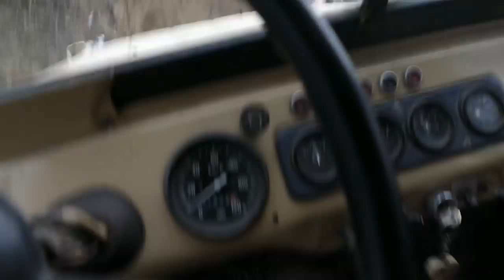Ледяная ГОРКА и ДТП УАЗа с JEEP Wrangler RUBICON, опять лечу с горы как на Запорожце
Ледяная ГОРКА  и ДТП с УАЗа с JEEP Wrangler RUBICON, опять лечу с горы как на Запорожце